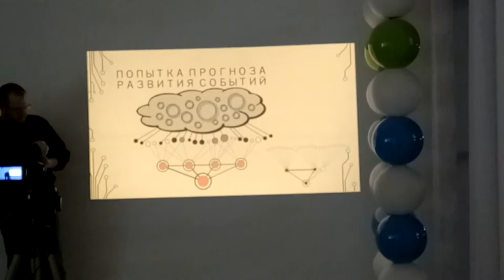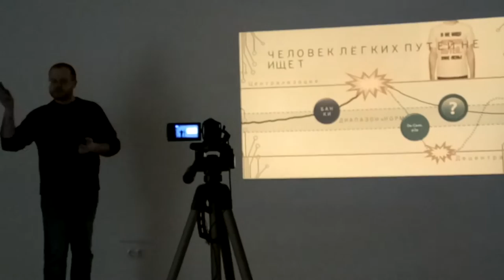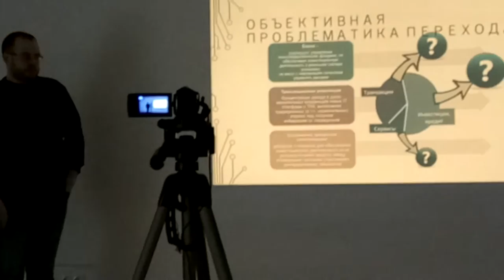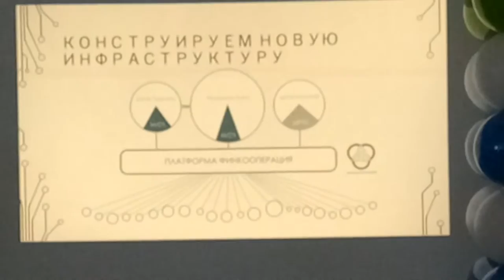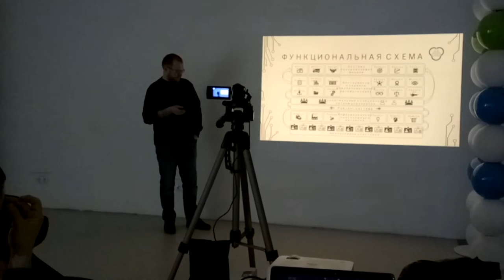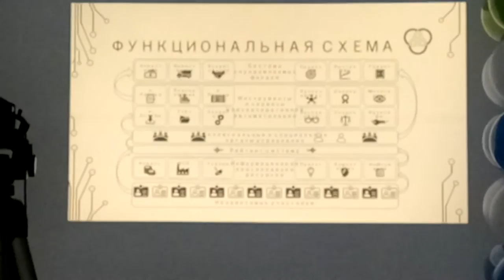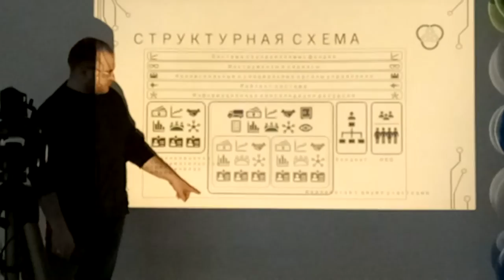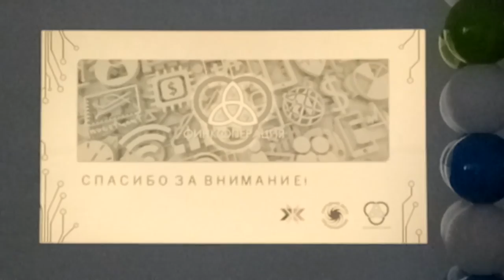Дмитрий Панюков - Проект ФинКооперация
Куда приводит Блокчейн или Новые Финансы Мира
Как избежать «классического» риска бескомпромиссного отторжения старой модели, со всеми её наработками и достижениями, разрушения правил и инфраструктур во имя некоего призрачного, не до конца Осознанного «нового идеала»?
Как перестать двигаться по бесконечной синусоиде вокруг оси здравого смысла?
Что такое Финкооперация и какие у нее есть перспективы?
Панюков Дмитрий Владимирович, Директор Института демографии, миграции и регионального развития
Основатель «Проект ФинКооперация»
Координатор в Финансовой платформе «Преображение»